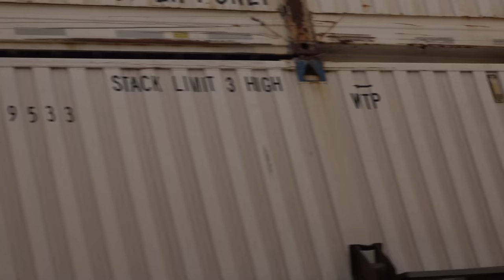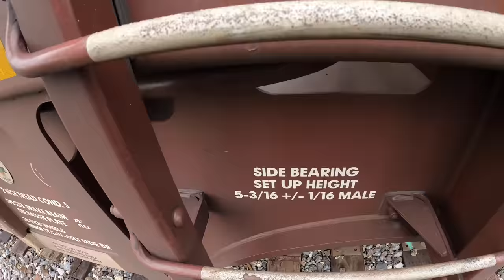2021 Train Hopping 2 Episode 7: Denver to Chicago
After an unexpected detour to Denver, I was able to muster the determination to catch out and continue this journey home the proper way, via freight train, in this case, the BNSF ZDENCHI. This is the last in this series, but probably not the last series for 2021, we'll see what lies in the offing. Here are the other videos in this series in case you missed them:

Make sure and subscribe if you would like to follow along with Terri, George(me) & Gizzy on our adventures as we wander the country living full time in our red, 2002 Newmar Dutch Star, diesel pusher RV. I swear, we have to be the only people in a red class A motorhome.
You can also follow our blog at jumpingoffthecliff.com or on facebook We started this adventure in the Summer of 2016.
I hope you will join us as we wander about.